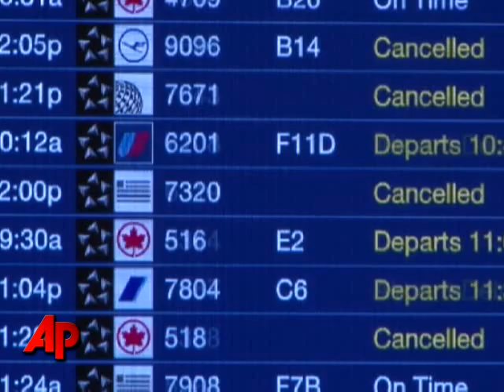Massive Storm Whips Midwest With Wind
A storm drawing comparisons to a hurricane muscled across the Midwest, snapping trees and power lines, delaying flights at one of nation's busiest airports. Some dubbed it 'chiclone' and 'windpocalypse.' (Oct. 26)